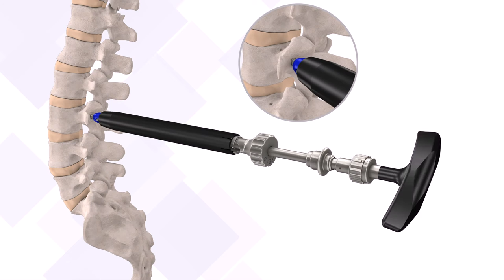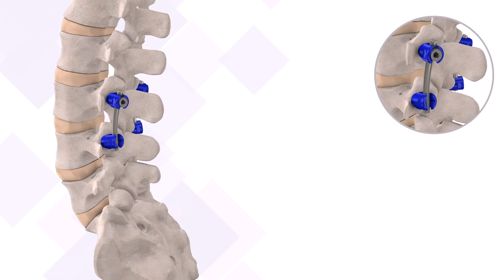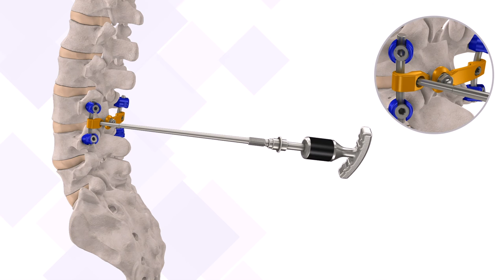VTI: InterLink™ Pedicle Screw Surgical Technique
The VTI InterLink™ Pedicle Screw System is comprised of polyaxial pedicle screws in various diameters and lengths, spinal rods in various lengths, cross-connectors and set screws. The VTI InterLink™ Pedicle Screw System can be used for single or multiple level fixation. All implant components are manufactured from titanium alloy (Ti-6Al-4V ELI) that conforms to ASTM F136.